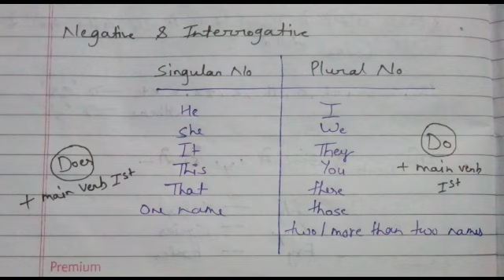What is Present Indefinite tense | Class - 7 and 8 | English Grammar | Translation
In this video we'll discuss about the Past Indefinite tense, Present Indefinite tense and Future Indefinite tense.

Keep watching👀
Keep learning 📝
Keep Growing☝💪